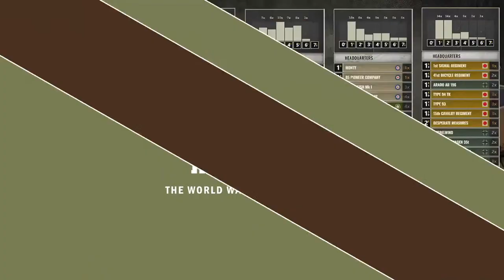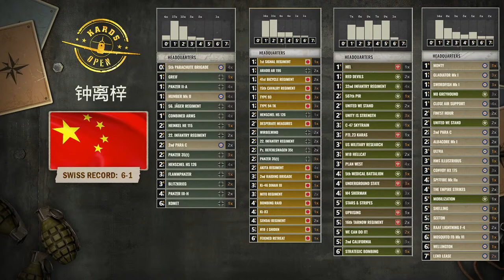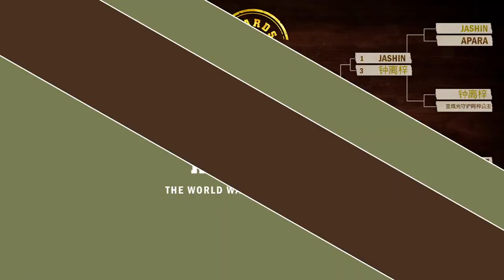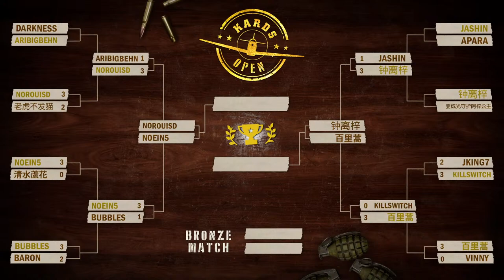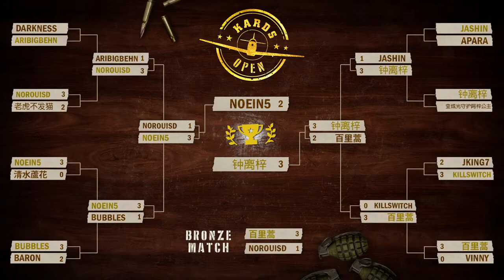KARDS Open XI - Top 4 Finals w/Olikrummi, Christo, Spooz, Darkness and Bubbles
Find out who claims the title of KARDS Open XI Champion and the biggest cut of the $1500 Prize pool!